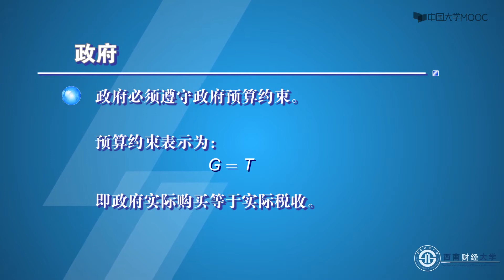5 1 政府（视频）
播放列表名称：中级宏观经济学

本课程面对高年级本科生和硕士研究生开设，目的是介绍当代宏观经济学研究中普遍采用的现代方法和框架，较初级宏观经济学更深入地考察经济波动、经济增长以及宏观经济学中的重大课题。本课程致力于采用与当今宏观经济学研究相一致的方法讲授中级宏观经济学，为学生进一步学习高级宏观经济学奠定基础。